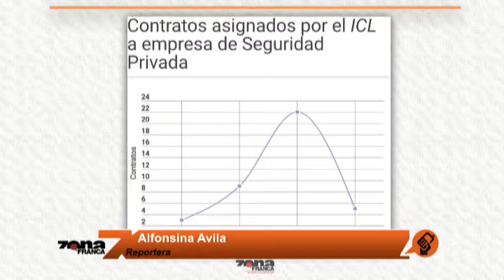Reporte de Alfonsina Avila